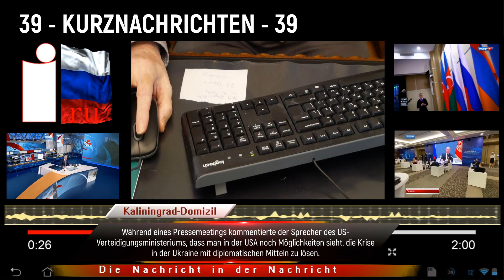Viele Linien führen nach Moskau – sagen die USA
Das amerikanische Verteidigungsministerium sieht keine Notwendigkeit zur Einrichtung eines gesonderten „Heißen Drahtes“ nach Moskau zur Regulierung von Fragen im Zusammenhang mit der Ukraine.

Uwe Niemeier
Bank: Sparkasse Südholstein
BLZ: 23051030
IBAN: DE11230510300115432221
BIC/Swift: NOLADE21SHO
Zahlungsgrund: Kaliningrad-Domizil-Infokanal